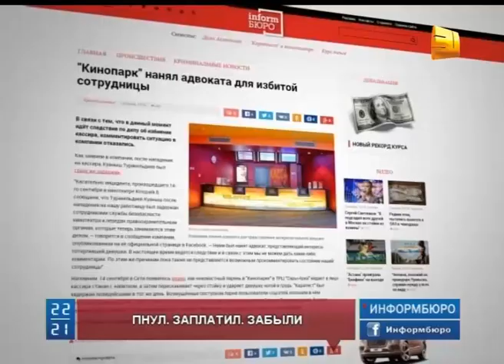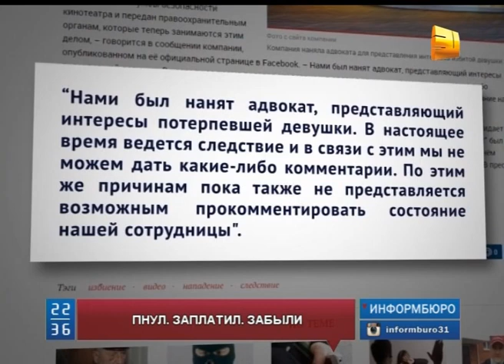История с нападением сына чиновника на девушку может закончиться примирением сторон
Руководители кинотеатра, сотрудница которого подверглась нападению сына главного инспектора канцелярии Премьер-министра, наняли адвоката для девушки. Между тем, многие правозащитники полагают, что эта история, скорее всего, закончится примирением сторон. И дело даже не в компенсации ущерба, а в гуманизации законодательства.